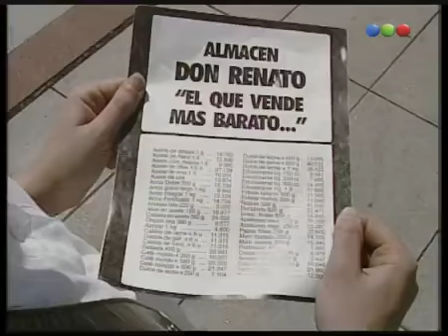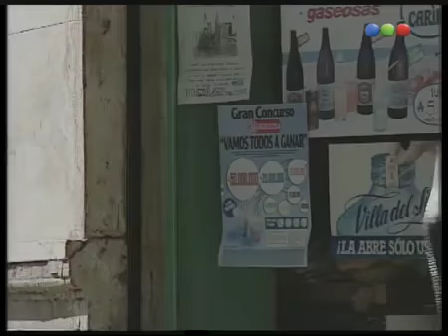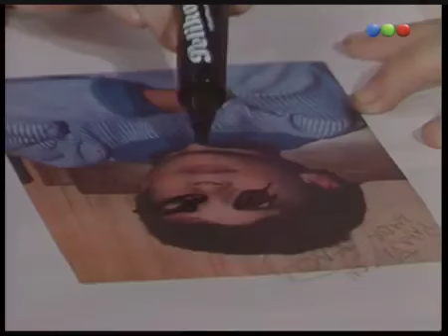grande pa 1991 capitulo 40